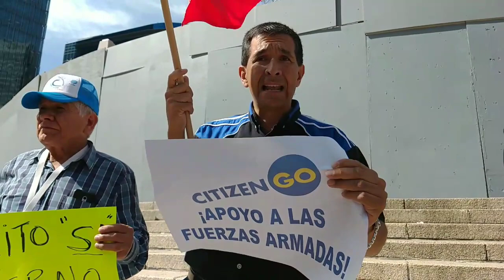Citizengo México despotrica contra AMLO dice puras borop3nd3jadas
Citizengo apoya el régimen del borolas y despotrica en contra de Andrés Manuel López Obrador
Hay que ver las estupideces que dice esta persona